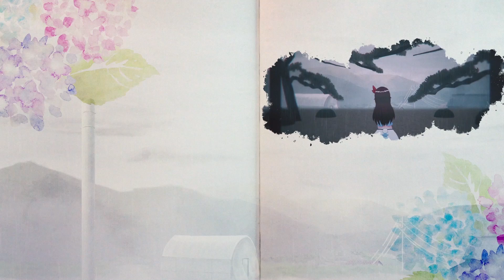【歌ってみた】ときのそら × はるまきごはん「そんな雨の日には」- 星乃めあ【オリジナルMV】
やってまいりました٩( 'ω' )وVtuberでVsingerの星乃めあです☆☆☆
ときのそらさんとはるまきごはんさんの『そんな雨の日には』を歌わせていただきました！
ボカロPコラボ第3弾！今回はちょっと儚げな感じで、これもまた素敵ですね( *˙˙*)

素敵な原曲様はこちら٩( 'ω' )و
【ときのそら × はるまきごはん】そんな雨の日には【オリジナル・ボカロPコラボ第3弾】

この曲の好きなところは
『雨の日はほんとは 外に出たら
楽しいこともあるのよ』の部分です！
小さい頃にくらべて大人になってゆくと
雨の日って憂鬱になりがちだと思うんです…

水溜まりで遊ぶことが楽しかったのに
水溜まりを避けて歩くようになったり

雨でも動き回りたくて
かっぱを着ながら泥んこになってたのに
汚れたくないなーとか
めんどくさいなーとか思うようになったり…

小さい頃はどんなことも楽しくて
はしゃぎすぎて怒られちゃうくらい
色んなものがキラキラしてみえるもの☆

その気持ちを思い出させてくれるような歌詞でした！

お仕事お待ちしております♪